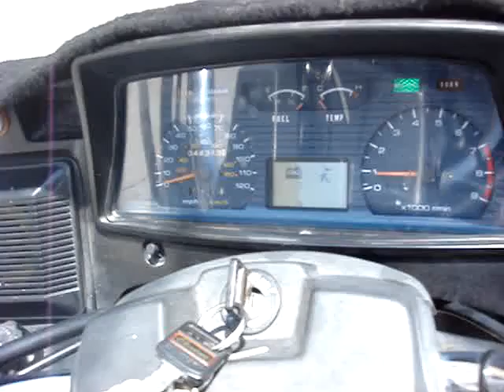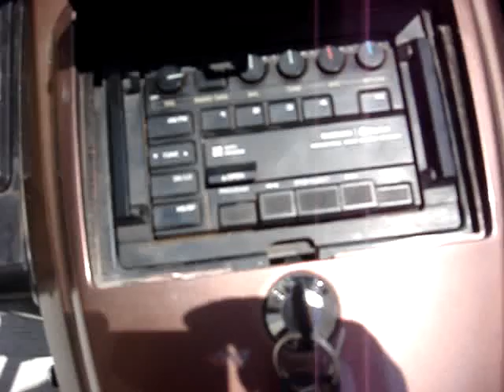ML 47530932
Video Migrado